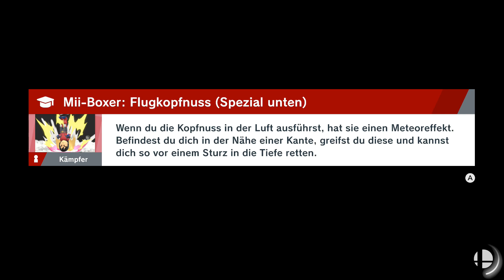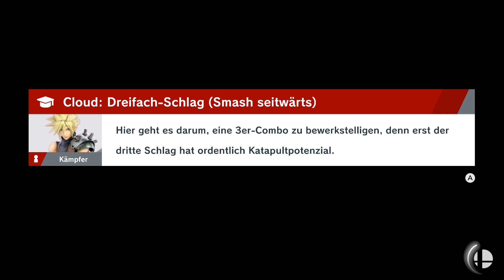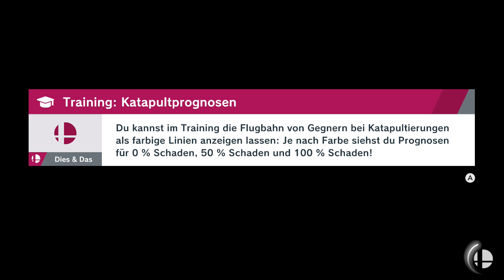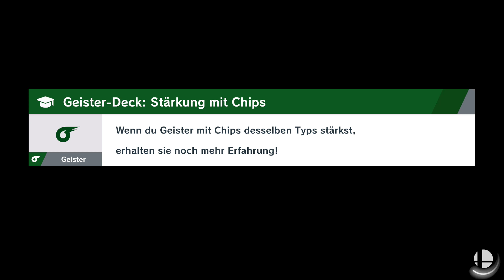Super Smash Bros Ultimate: World of Light - Part 3 - Die Geister, die ich rief [German]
Es wird Zeit, dass wir ein paar Geister zur Hilfe rufen!
In diesem Part werden wir die Fähigkeiten der Geister mal testen und sehen was genau sie uns für Vorteile im Kampf bringen könnten.